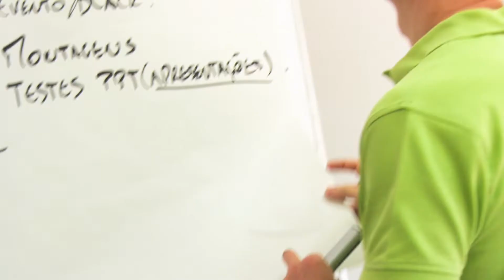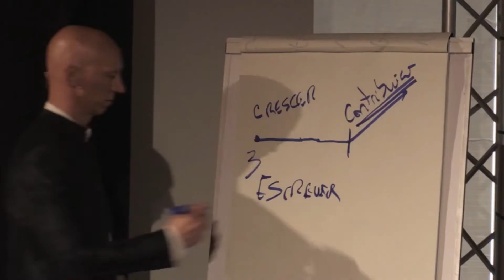Respira fundo com a maior autoridade do mundo! - Kiai Marketing Secrets 4T125 - Edição especial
Neste episódio trago uma pessoa espetacular, Stig Severinsen. Detentor de vários recordes do Guiness, Stig partilha aqui algumas dicas sobre como a respiração pode ajudar-te no dia-a-dia, especialmente a gerires o stress inerentes a qualquer empreendedor ou pré-empreendedor.

Ou participares no seu desafio de 7 dias totalmente gratuito

Vê, Stig Severinsen a bater o recorde mundial da distância mais longa percorrida debaixo de gelo: